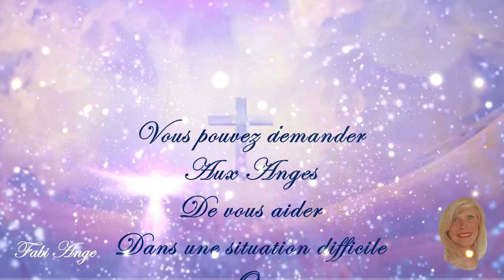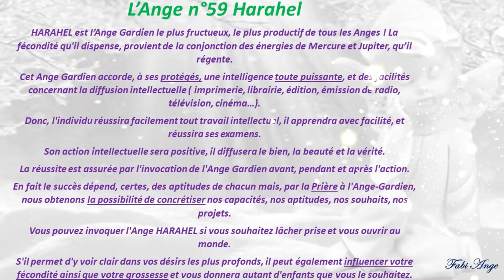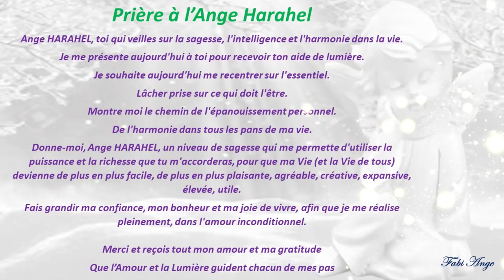😇59*Prière à l'Ange Gardien HARAHEL😇